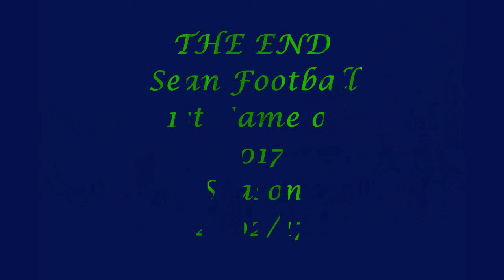2017 04 02 Sean Football Game 1 Video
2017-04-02 Sean Football Game 1 Video